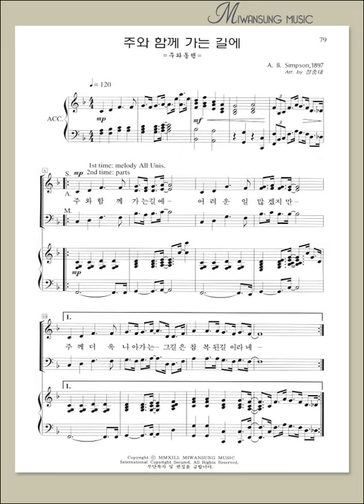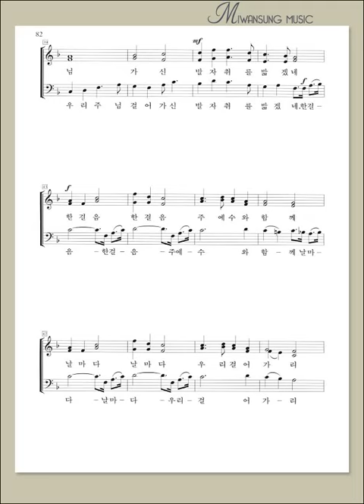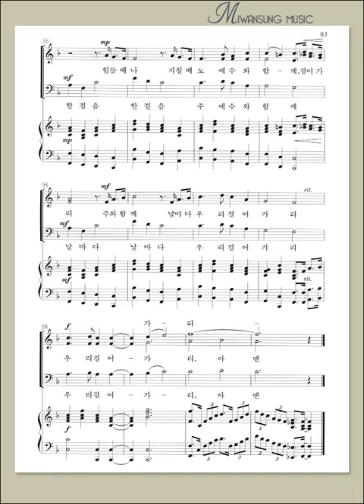혼성3부 7집 / 주와 함께 가는 길에 / 알토파트